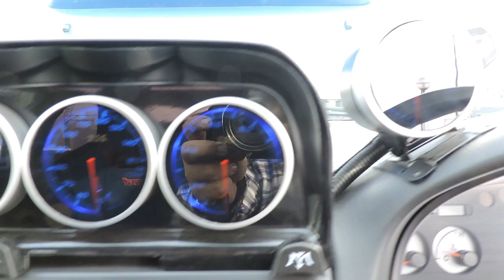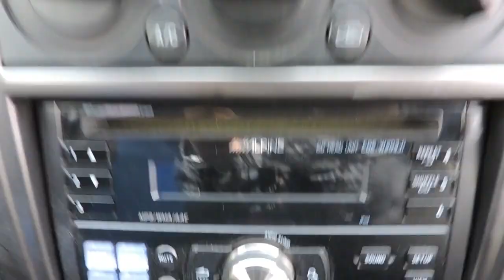1998 SUBARU IMPREZA WRX E-GC8 WRX TYPE R V LIMITED WITH 22B LOOK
1998 SUBARU IMPREZA WRX E-GC8 WRX TYPE R V LIMITED WITH 22B LOOK BODY KIT Rare Coupe!!! PS / PW / AC / AW

VEHICLE SPECIFICATIONS

Chassis No. GC8-068213
Model Code E-GC8
Ref.No 18004MMM
Year 1998/9
Transmission 5MT
Engine 1990cc
Drivetrain 4WD
Fuel type PETROL
Color BLUE
Doors 2
Mileage 125,600 Km
Option PS PW AW
AC AC
Seats 5